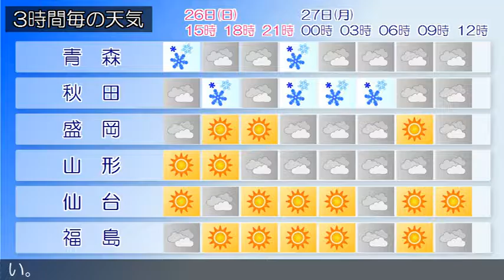2017/02/26 東北地方の天気予報 昼